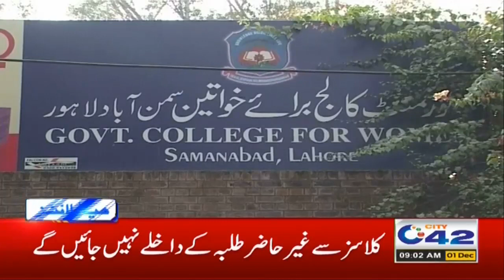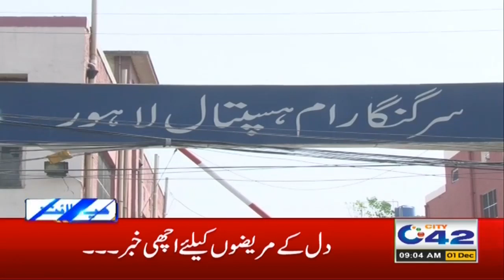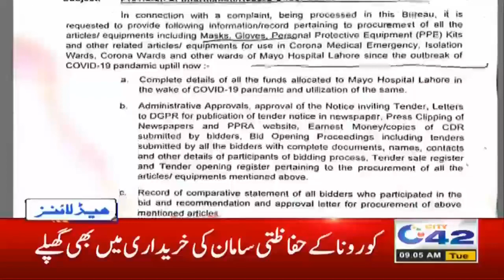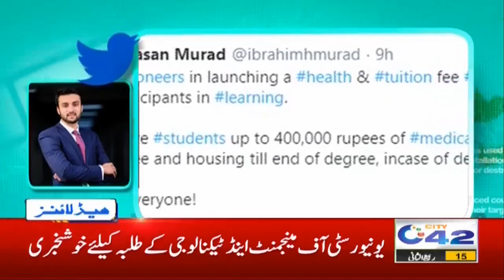10 Lac Tax? 9am News Headlines | 1 Dec 2020 | City 42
10 Lac Tax? 9am News Headlines | 1 Dec 2020 | City 42